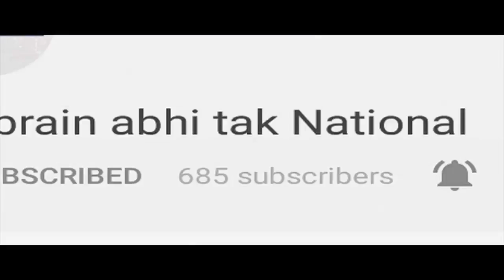उन्नाव रेप केस का पूरा सच || Khabrai Abhi Tak Live